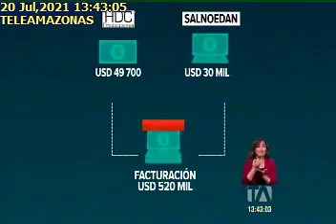Daniel Salcedo compareció ante la Comisión de Fiscalización de la Asamblea Nacional 20-07-2021 (TA)